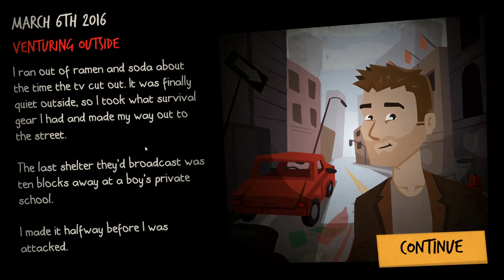Rebuild 3 Ep1 Its a Start (Gameplay / Playthrough / 1080p60 )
[Episode Title] (Gameplay / Playthrough / 1080p60 )
I have played Rebuild and Rebuild 2 over on the Kongregate website. They are enjoyable and should give you a good feel for watch rebuild 3 will deliver.  Follow Dextor as we try to survive another Zombie Apocalypse.
Rebuild 3: Gangs of Deadsville is a strategy sim game with a good helping of narrative and dark humor. It's a thoughtful game that'll make you fond of your survivors before you send them to their deaths for the greater good. As you expand your fort to new buildings, you'll decide between farms or fortifications, housing or hospitals, and make tough decisions to fend off raiders, illness, starvation, and madness. And the dead are still out there wandering the streets, hungrier than ever.

Rebuild 3   Version 1.0.1
Developer: Northway Games